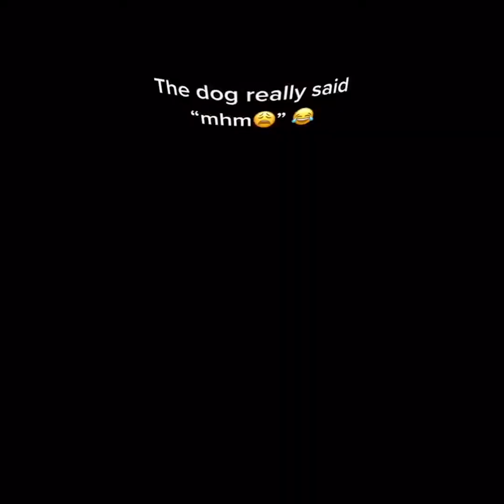Super Funny Dog Videos #16